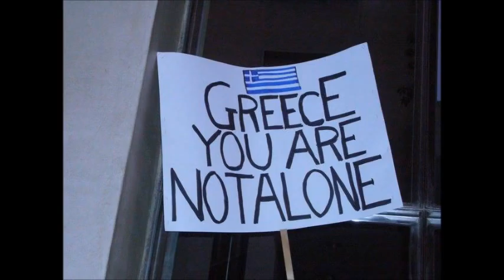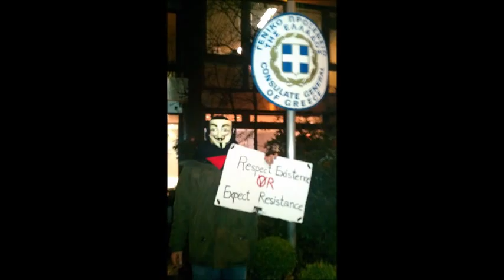Düsseldorf 10.03.2012 Demonstration Solidarität mit den Griechen!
Demonstration: Solidarität mit den Griechen

Martin Luther Platz, Düsseldorf

Am 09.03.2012: Infoabend Solidarität mit den Griechen!

Monki wird im Camp Occupy Düsseldorf einige unplugged versionen seiner tracks spielen während ein infoabend über die Aktuelle Situation in Griechenland.

Monki will play a couple of unplugged versions of his songs with Ben during an evening about the current situation in Greece. Its a free show.